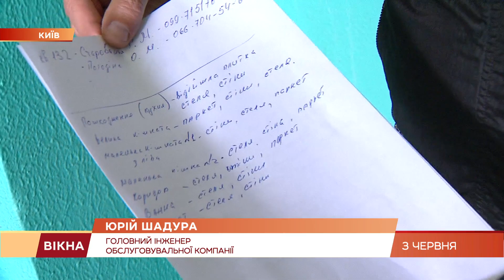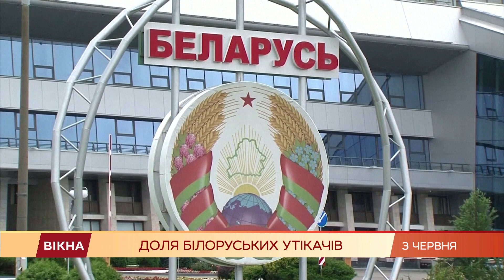Вікна-новини. Випуск від 03.06.2021 (14:30)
Випуск програми Вікна-Новини на СТБ - актуальні новини країни та світу онлайн за 3 червня 2021 року:

- Пожежа у центральному парку Вінниці: горіли дитячі ігрові автомати та надувні атракціони;
- Шторми, торнадо, зливи з градом і нищівні повені! Як світ здригається від стихій;
- Володимир Зеленський хоче створити реєстр олігархів: що відомо;
- Лосі ходять по городах! Як тварини опинилися на Київщині та чим усе закінчилося.